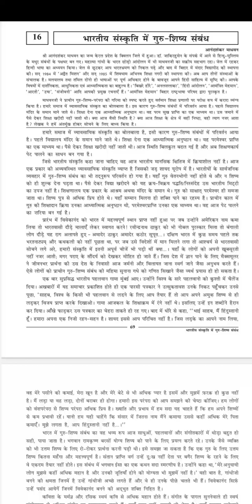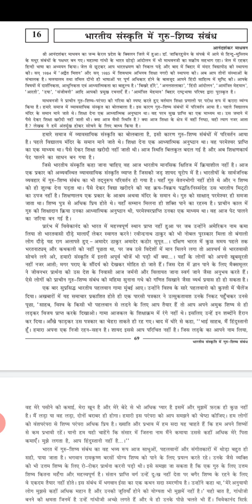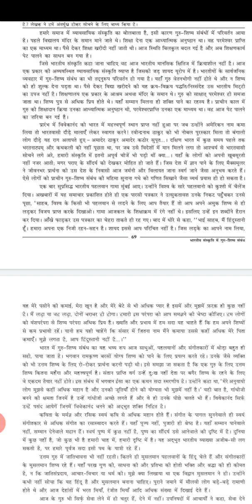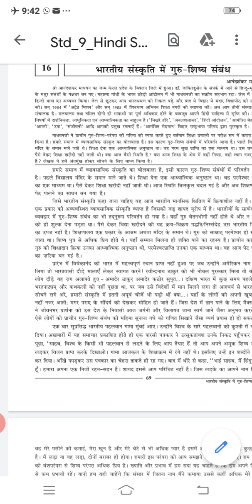Em std 9 sub hindi ch 16 pg 69